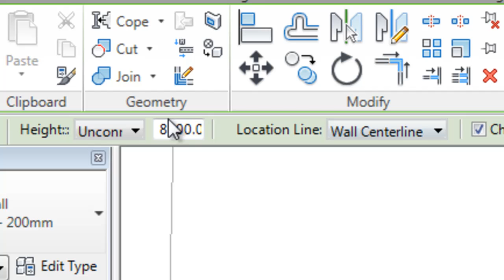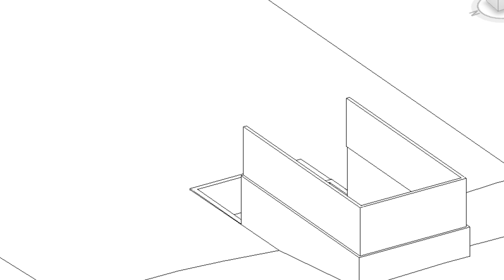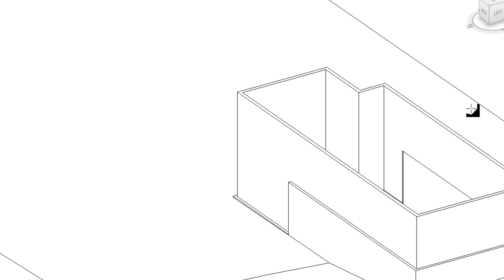Autodesk Revit Tutorials: 04 Adding Exterior Walls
In this tutorial i add the exterior walls to my house. Autodesk Revit 2011